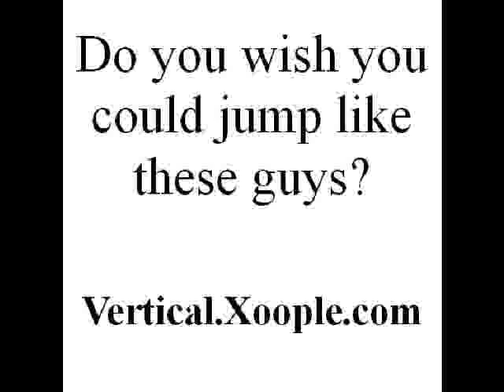do strength shoes really work.mpg